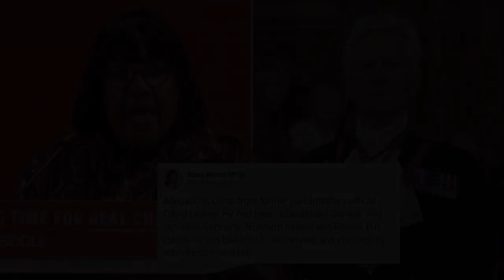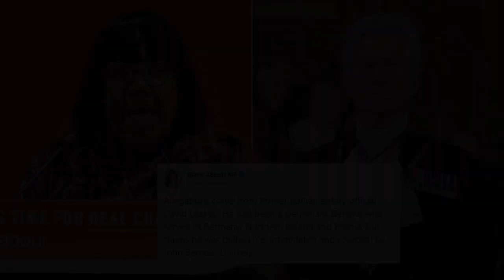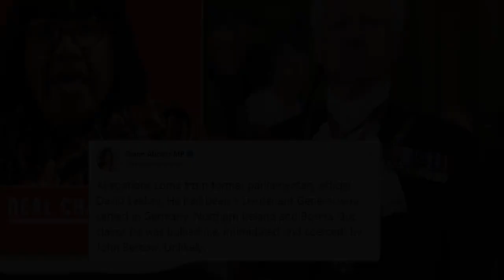Diane Abbott to quit shadow cabinet when new Labour leader is elected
Diane Abbott will not be in the next shadow cabinet (Picture: sky) Diane Abbott has announced she will not be part of the next shadow cabinet.  The Shadow Home Secretary said today she will be stepping down when a new Labour leader is elected in April.  The final three candidates fighting for the leadership are Rebecca Long-Bailey, Sir Keir Starmer and Lisa Nandy.  Abbott, the MP for Hackney North and Stoke Newington, told Sky’s Sophy Ridge on Sunday: ‘I will be stepping down because I think that the new leader, whether it’s Becky, whether it’s Lisa, whether it’s Keir, they have to be able to construct their own Shadow Cabinet.’ Abbott added: ‘I was a backbencher for a few years and there’s an awful lot to do on the backbenches.  ‘One of the things that I will want to do is make sure we do not make a swerve to the right on migration policy.’  Advertisement Advertisement  Abbot is a key ally of current Labour Leader Jeremy Corbyn.  The Islington North MP announced he was stepping down shortly after last December’s disastrous general election results that saw the Conservatives win a majority in the House of Commons. More: Diane Abbott Diane Abbott criticised for saying former general 'unlikely' to be victim of bullying UK failed to tell EU about 75,000 foreign criminal convictions because of computer glitch Your success is because of your privilege, not because you’re brilliant Nandy, Long-Bailey and Sir Keir have nearly six weeks left to win their votes.  The three contenders are to face the last hustings before the ballot opens for members and supporters on Monday.  In recent days shadow business secretary, Long-Bailey has highlighted her plan to kick off a council house ‘building boom’ to solve the housing crisis.  Ms Nandy vowed to rein in credit scoring agencies, which the Wigan MP blamed for increasing the cost of being poor.  Mr Corbyn’s successor is set to be named on April 4.    Got a story for Metro.co.uk?    Advertisement Advertisement